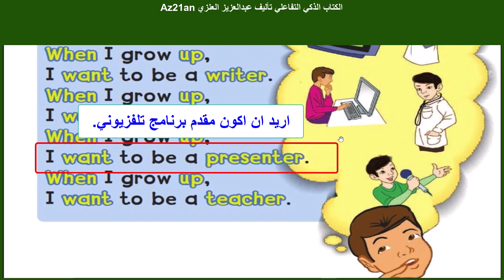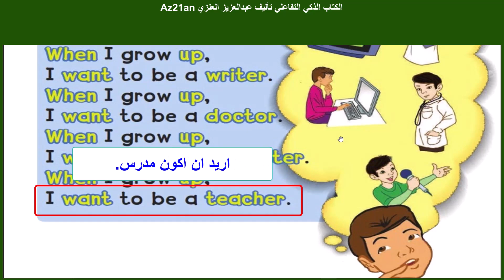الكتاب الذكي التفاعلي الصف الأول الابتدائي المنهج الجديد في السعودية 1444-2022